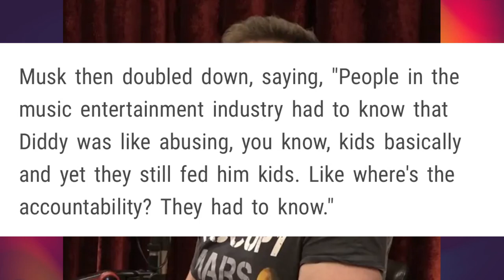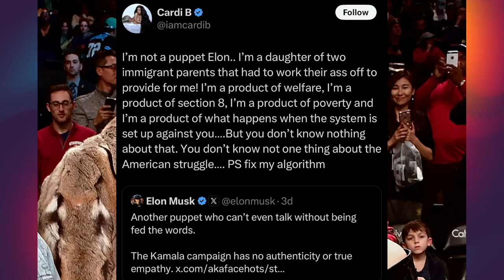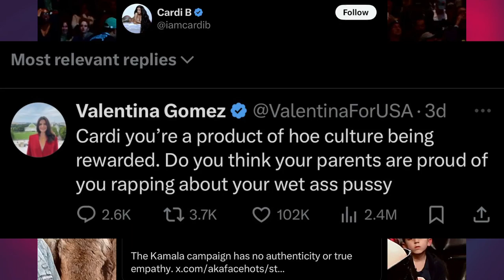Elon Musk slams Jennifer Lopez for not warning people about Diddy ~ Cardi B and Beyonce are puppets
Elon Musk calls out Jennifer Lopez for not warning people about Diddy for all these years. He also slams Cardi B and Beyonce.